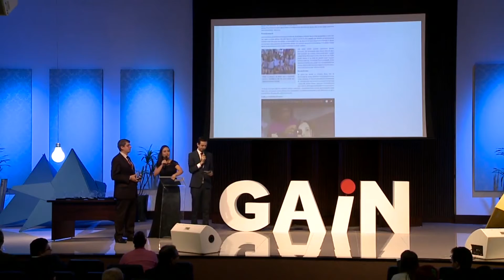GAiN 2016 - Premiação Roberto Azevedo